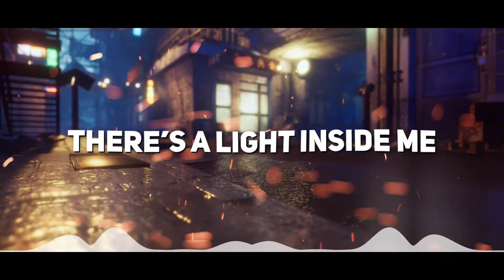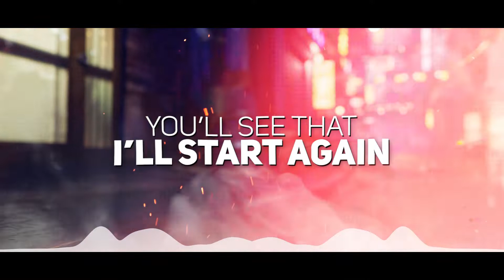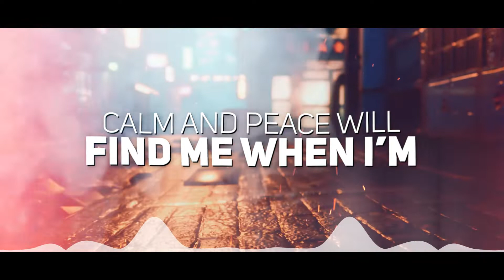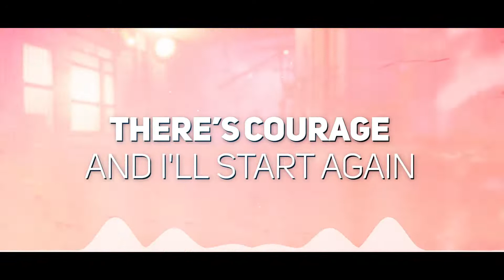A Place For My Head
Bulletproof Messenger's 3rd Single of 2021.

0:00 Intro
0:12 Band Enters
00:27 Verse 1
00:58 Chorus 1
1:13 Interlude
1:26 Verse 2
1:53 Chorus 2
2:20 Bridge
2:56 Chorus 3
3:30 Outro Riff

Written by BulletProof Messenger
Vocals: Marcus Klavan
Guitars: Voley Martin
Bass: Jesse Downing
Drums: Chad Szeliga
Mix+Production: Voley Martin